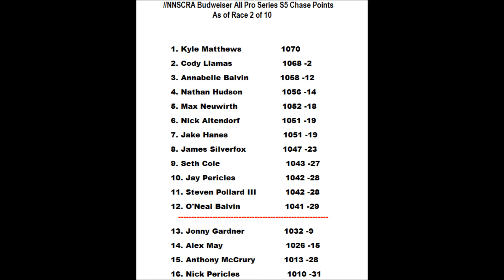//NNSCRA// Budweiser All Pro Series S5: Southern 500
Its Time For The Southern 500, the 2nd race of the 1st Round of The Chase, Here We Go